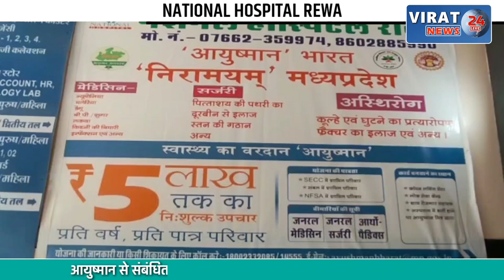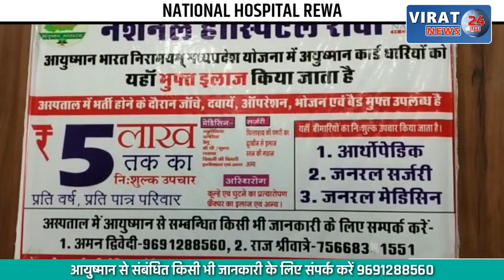🔻रीवा- नो प्रॉफिट नो लॉस में दुकान आवंटित करने की मांग; देखें क्या बताया दुकानदारों ने ?